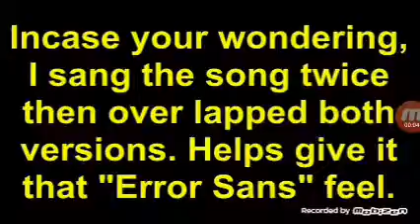Error!Sans Stronger Than u Video By Wardock